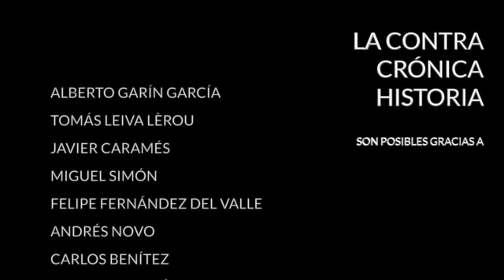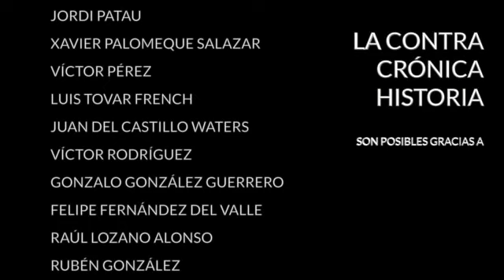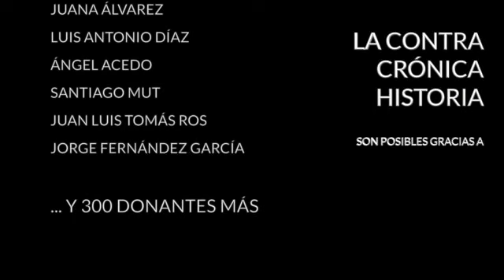Bolsonaro y el populismo de derechas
Las encuestas sonríen a Jair Bolsonaro, que a sólo cuatro días de las elecciones ya se ve como próximo presidente de Brasil. Le basta con sacar un voto más que su oponente, Fernando Haddad, pero todo indica que le sacará muchos más. Los sondeos de la última semana son claros al respecto. El que menos esperanza de voto le da le está adjudicando el 48% de los votos y quince puntos por encima de Haddad.

Ante lo que ya parece inevitable las voces de alarma han saltado por todo el mundo, especialmente en Europa y Norteamérica. Le comparan con Donald Trump y hablan de una ola de populismo de extrema derecha que se abate sobre Hispanoamérica. Los hechos no lo corroboran más allá de algunas casualidades, pero es el mantra que todos repiten. Vamos a ver por qué.